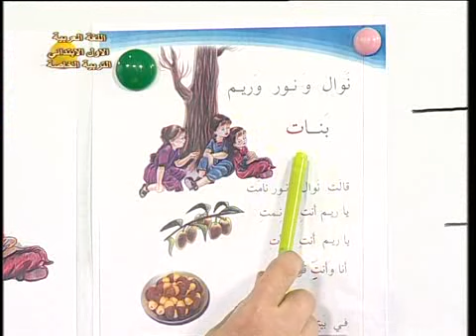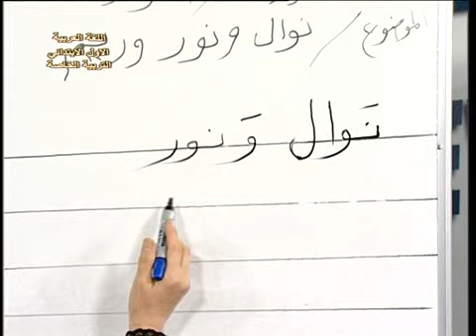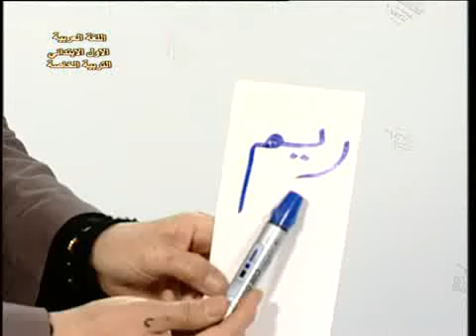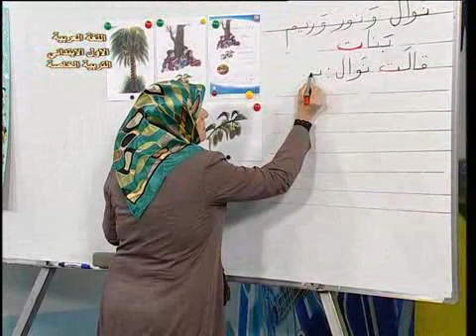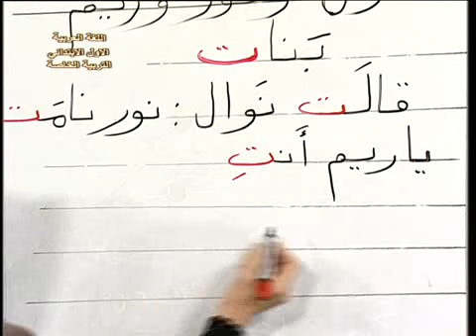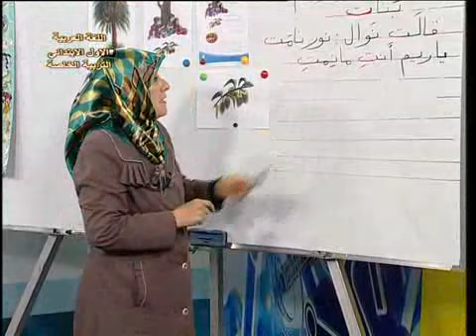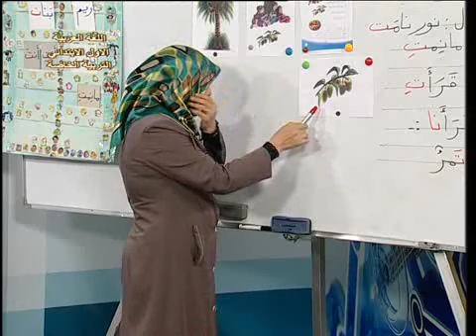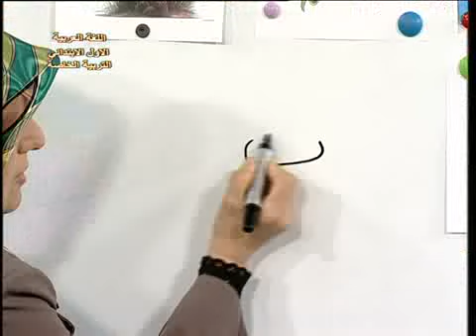15 القراءة اول ابتدائي تربية خاصة نوال ونور وريم